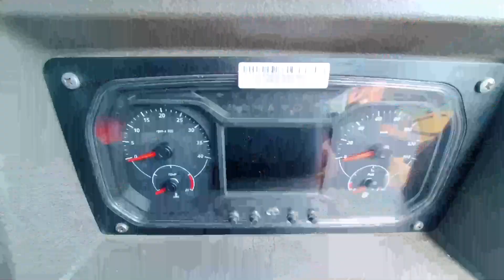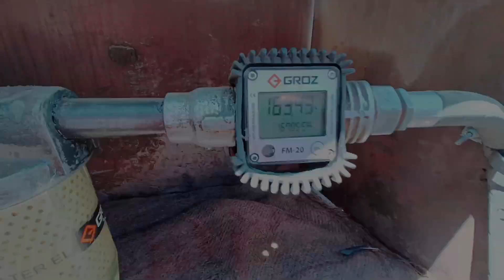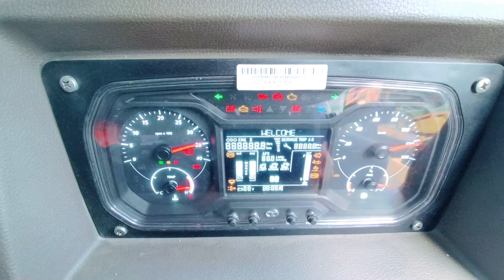🍎 Kiraya Down 😟 Apple Season Start (Kashmiri Truck Driver Life)